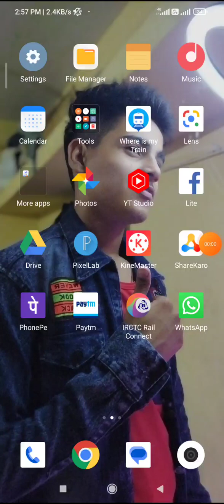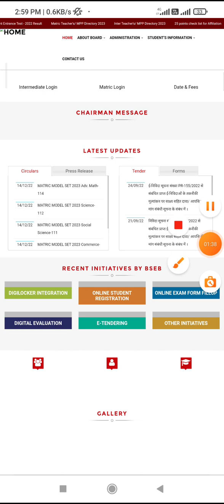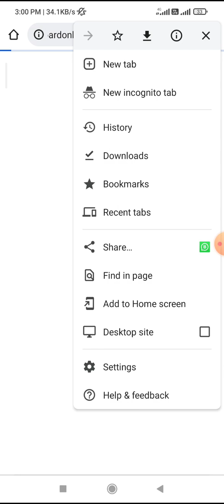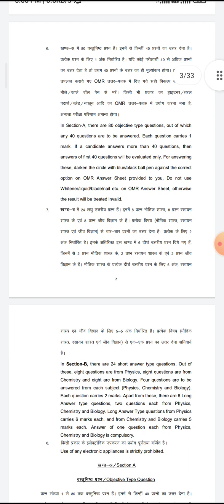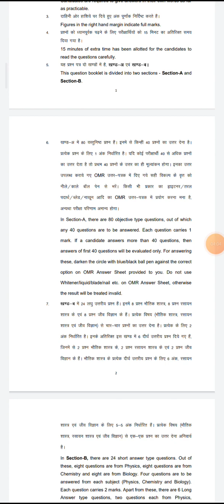Modal Paper 2023Bihar Board| Bihar Board ने आखिरकार जारी कर ही दिया Modal Paper 2023.